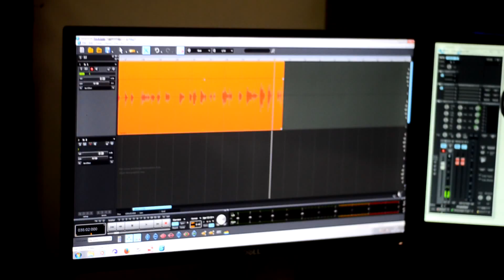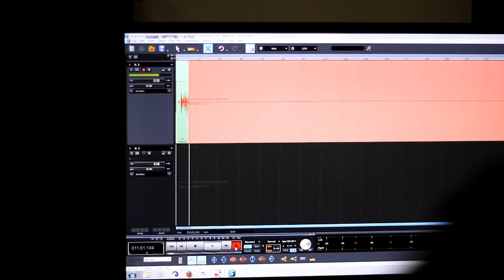Go Beyond - Behind the Scenes | My Rode Reel 2015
Presenting Behind-The-Scenes of GO BEYOND our Travel Film competing at ‪#‎MyRodeReel‬ 2015. If we touched your heart or makes you relive travel memories and encourage you to Step Out, narrates the story of a young explorer whose quest for adventure leads him to a world of mystic hills, rampant flora, scenic greenery and  bold waterfalls.